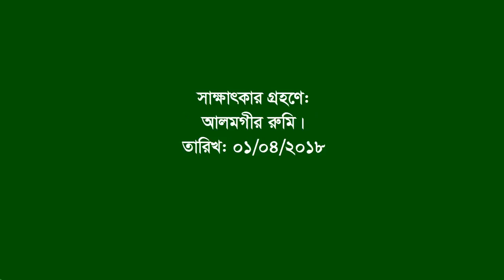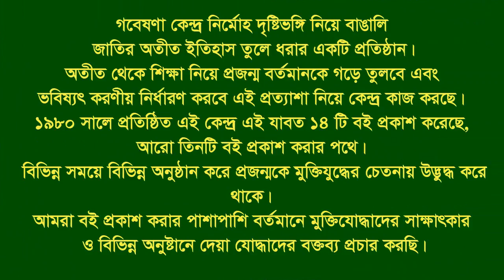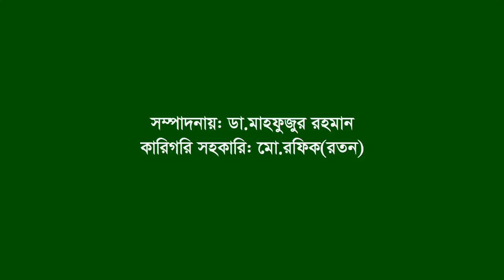Interview of Md Zainal Abedin ।। Nalitabari ।। Sherpur ।। F Fighter ।। FF